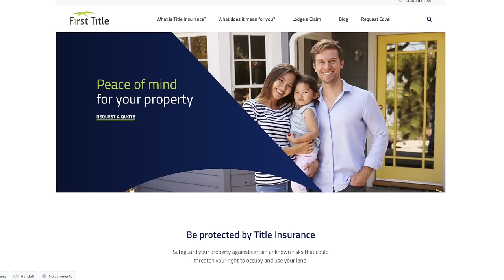Be protected by Title Insurance from First Title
First Title insurance provides peace of mind for your property.